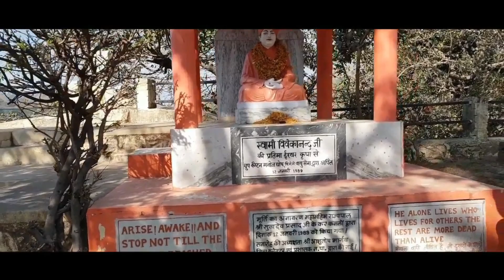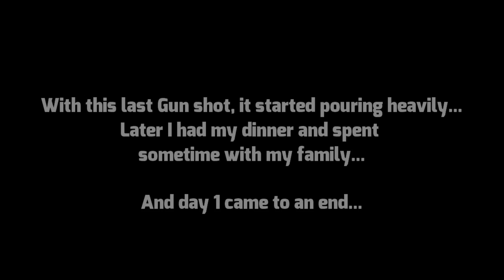Trip to MOUNT ABU | Things to do in MOUNT ABU | Must see in MOUNT ABU | Travel | FAMILY TRIP (day 1)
What’s up beautiful people… Hope you all are good...this is the first day of my trip to MOUNT ABU. Hope you guys like it.Thank you so much for supporting me...

Things I am carrying with me:
Resqtech tyre inflator

Punture repair kit strips

Viofo Car dashcam

DJI Spark